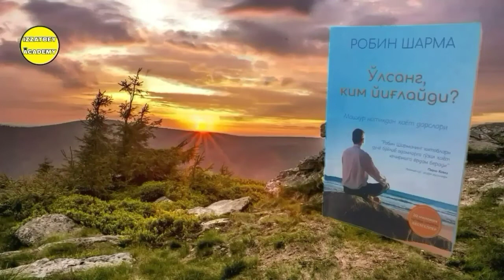"O'lsang Kim Yig'laydi?" Kitobi Audio Shakli 49-Bob